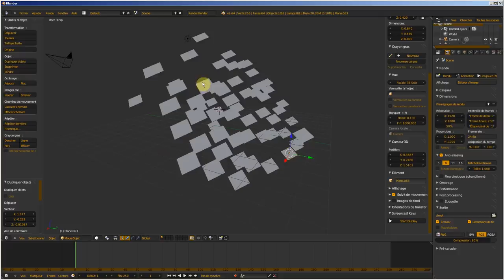Truc astuce Blender : La méthode de sélection la plus simple